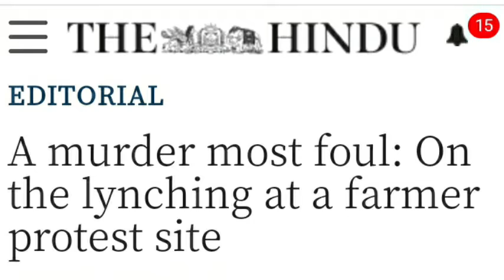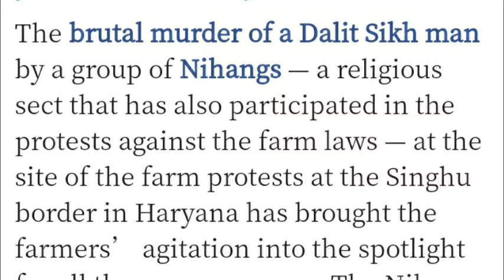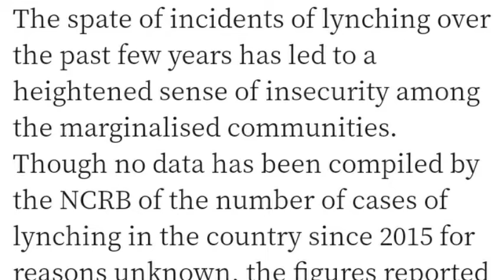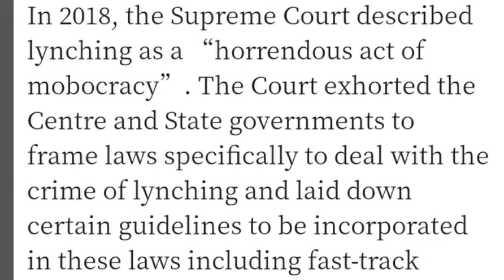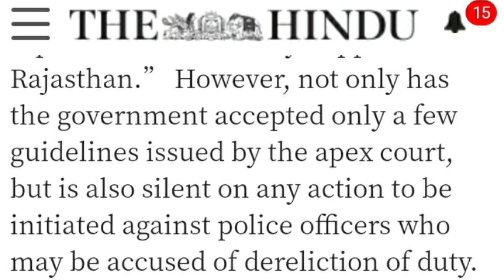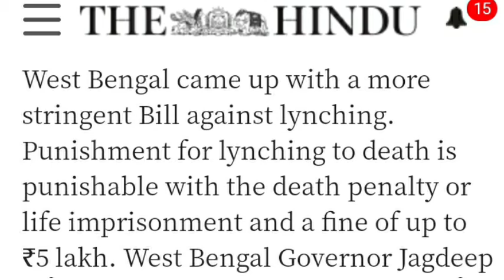what is lynching ? how to stop it?